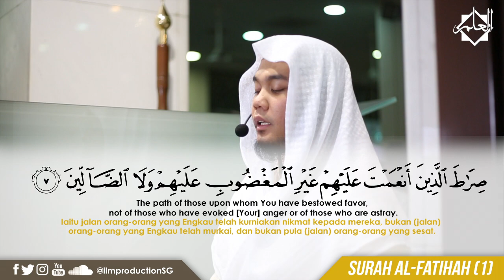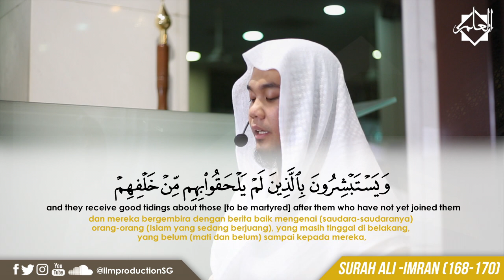Surah Al-Fatihah & Ali ‘Imran (168-170) - Ustaz Zahil Zakaria Al-Hafiz ᴴᴰ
📖 Capturing Knowledge For You:
Jazakumullahu Khayr,
💻 Ilm Productions Team